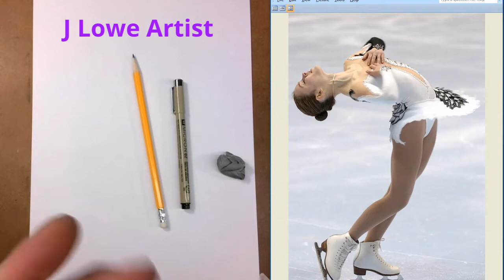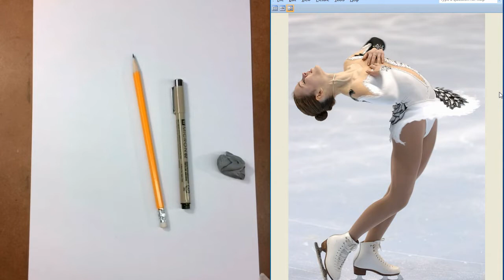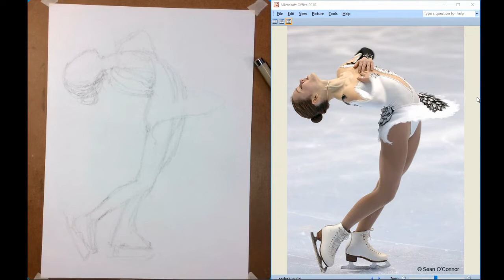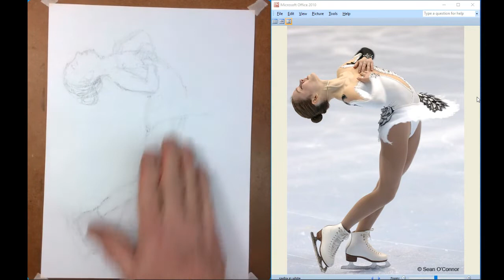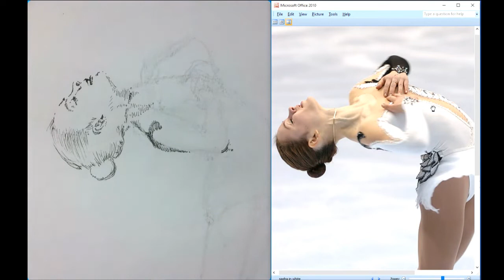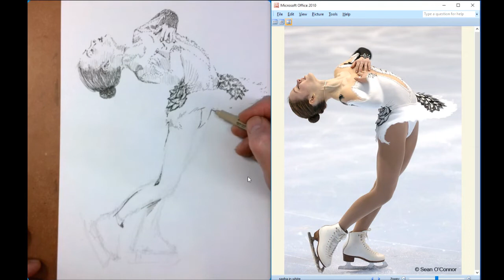How to Draw a Girl Ice Skating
Learn how to draw a girl ice skating in this pen and ink tutorial.  Jeffrey Lowe will show you how to first establish the size, shape and proportions of the girl ice skater and then he will share with you pen and ink drawing tips and techniques

Visit J Lowe Artist YouTube channel for sped-up drawings and for Drawing Tutorials using graphite, ink, colored pencil, oil pastels and charcoal. Also watch painting tutorials and .